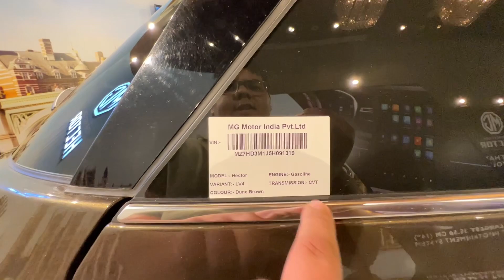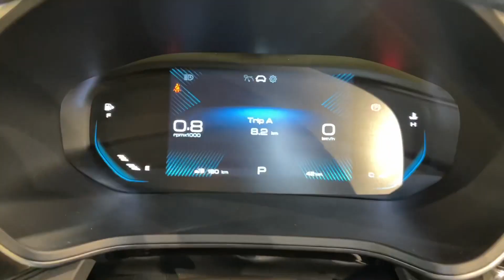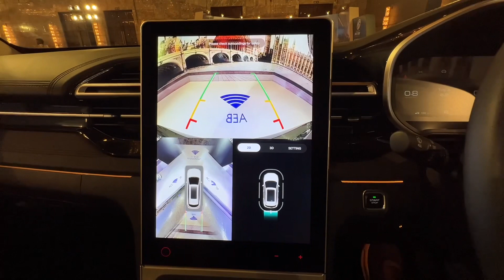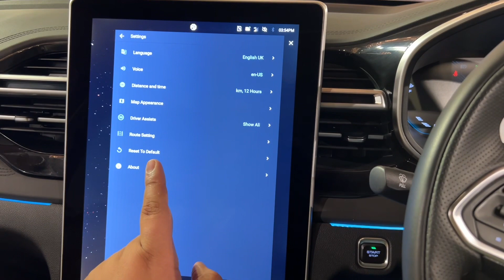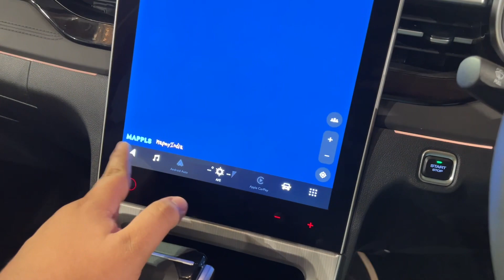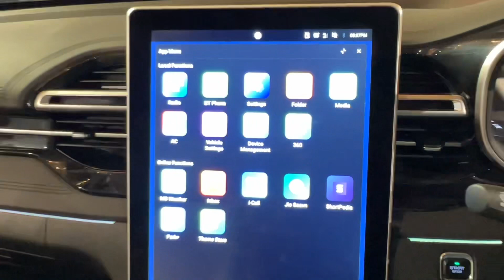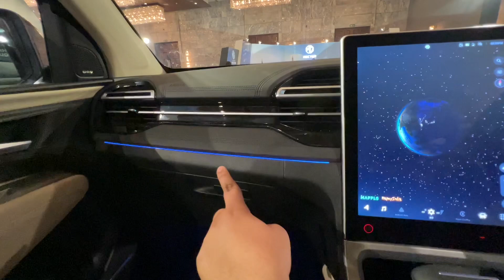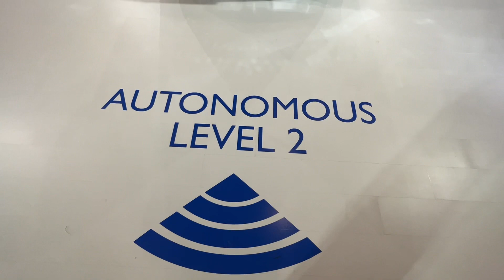MG Hector Facelift 2023 | What's New? | ADAS level 2 | New Interior | New look | New Price | Safety?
MG Hector Facelift has been finally launched in India with new ADAS level 2 features, More Safety, New front grille design, Rear connected tail lamps, New interior, improved ambient lights, More Hinglish voice commands, A digital as well as shareable key, More connected car features, New digital speedometer and India's largest 14" touchscreen system. In this video I will tell you everything about MG Hector Facelift 2023.

MG Hector 2023 is from the segment of mid SUVs that completes with Tata Harrier, Jeep Compass, Mahindra XUV 700, Mahindra Scorpio / N, Innova Hycross and Tata Safari. You all can finally have a physical look at the car at the Auto expo 2023 or in the nearest showrooms. We hope to see some variant shuffling and a new addition of Diesel engine with an Automatic transmission by MG India to be introduced in the all new hector and hector plus range that comes with an option of 5,6 or 7 seating capacity.